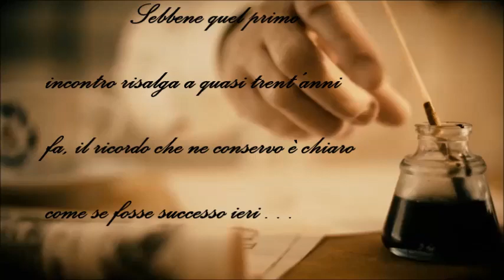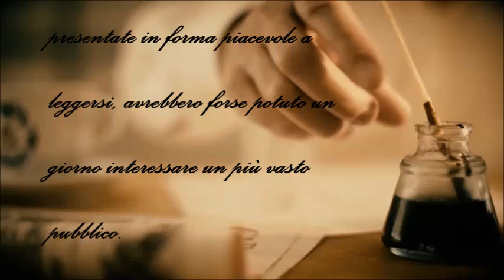Solar Pons - Dalle Memorie del dottor Lyndon Parker di August Derleth - AUDIORACCONTO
In questo breve racconto il dottor Lyndon Parker ci narra il suo primo incontro con il famoso Solar Pons, detto lo Sherlock Holmes di Praed Street, con il quale condividerà per trent’anni le più svariate avventure.
Avventure che potete trovare sul canale GLI AUDIORACCONTI by Damy.

TESTO:
August Derleth
LETTURA:
Damy

LEGGETE DI SEGUITO PREGO vvvvvvvvvvv

Io non ho diritti né sul testo, né sulle immagini, né sulle musiche. I diritti vanno ai legittimi proprietari. Questa lettura non è da intendersi in nessun modo come sostituto della copia digitale o cartacea. Ricordo che questa lettura e montaggio è fatta da un appassionato e non da un professionista ed ha il solo scopo  di promozione culturale e di valorizzazione delle opere stesse.